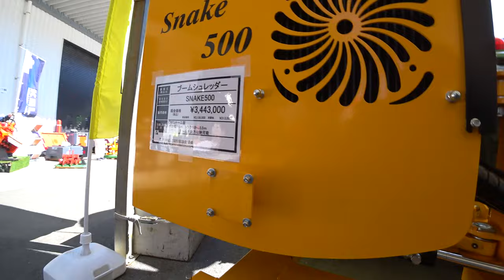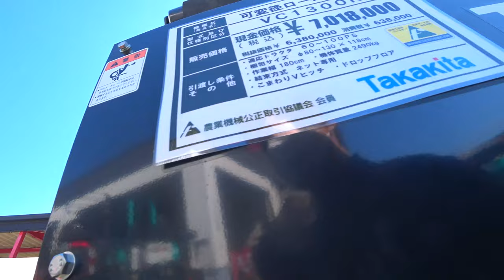【会社員実家農業手伝う】2022田植え前に代かき用ハローはどうですか？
関連動画
4隅の残耕を抑えるトラクター耕耘方法?美しい田んぼ or 畑を作る?